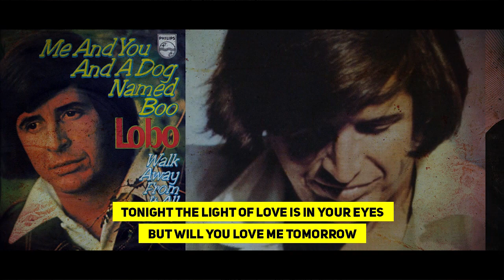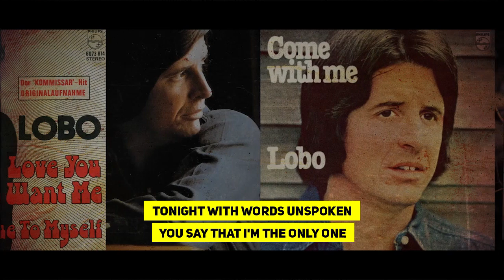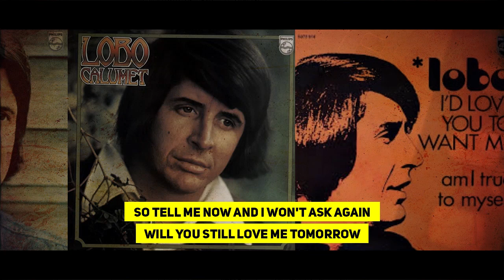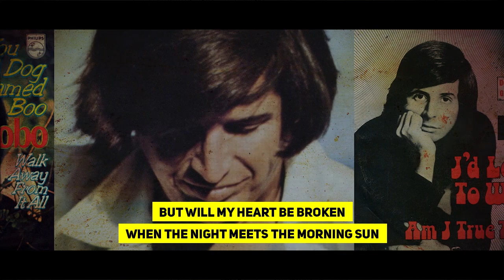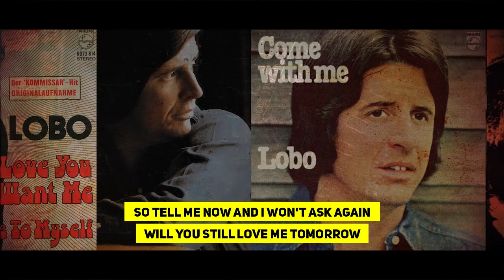WiIl You Still Love Me Tomorrow - Lobo | Unofficial Lyrics Video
WiIl You Still Love Me Tomorrow - Lobo (Pony Canyon Records, 1995)

One way to learn English is by reading, listening, and understanding the pronunciation of the lyrics of an English song.